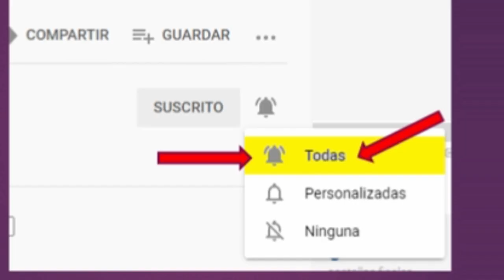¿El Huracán se irá a Grey Shark? Avance La Reina del Flow 2 Capitulo 10